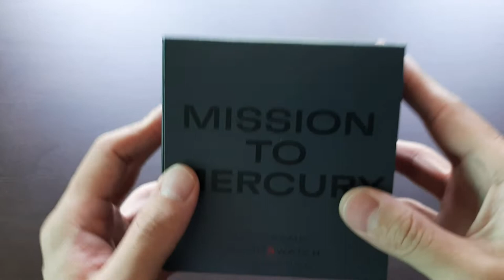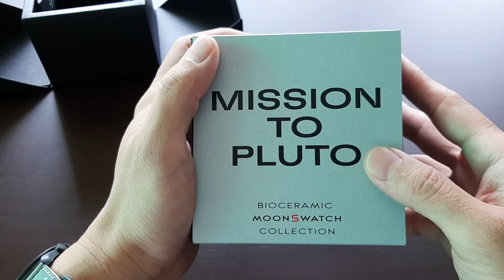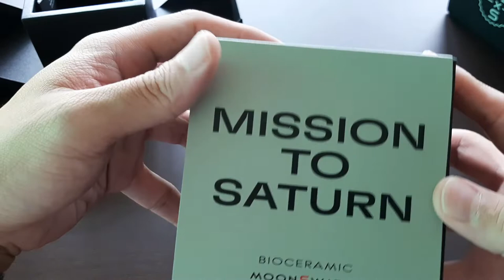MOONSWATCH MISSION TO MERCURY